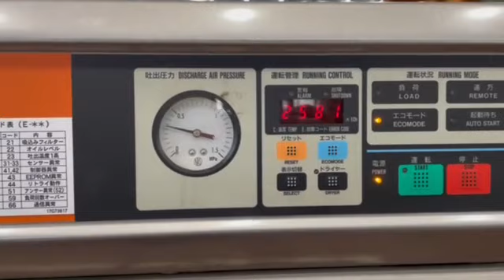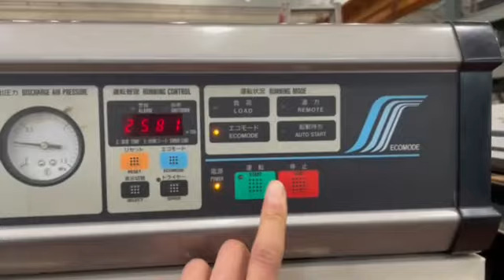【売約済み】日立産機システム OSP-11M6ARⅡ コンプレッサ試運転動画